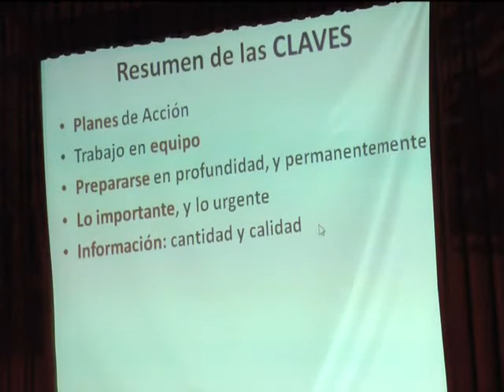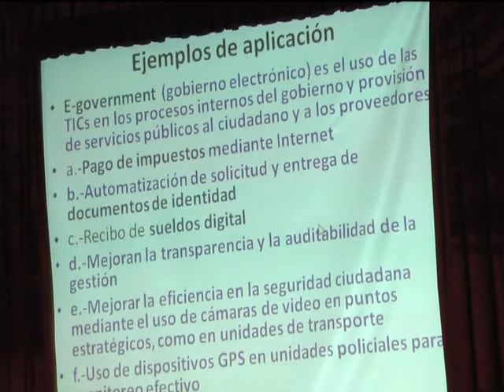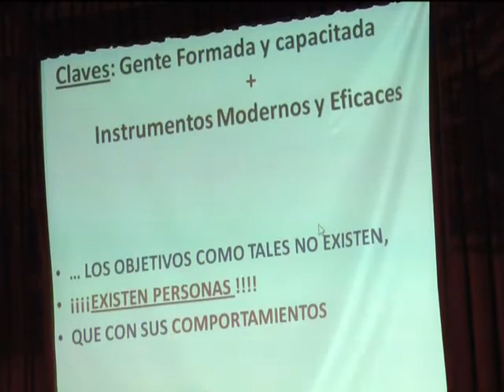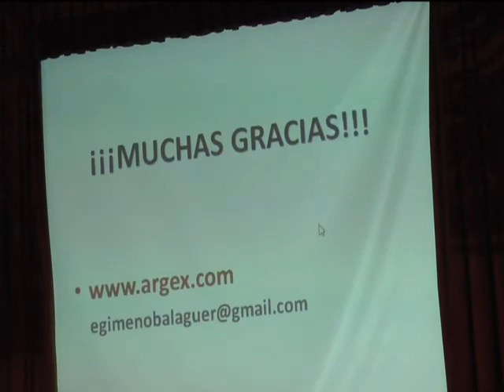Día II: XXVII Seminario Nacional de Presupuesto Público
Conferencia: "Gobierno Provincial: "Claves inusuales para una Gestión Exitosa""
Dr. Eugenio Gimeno Balaguer